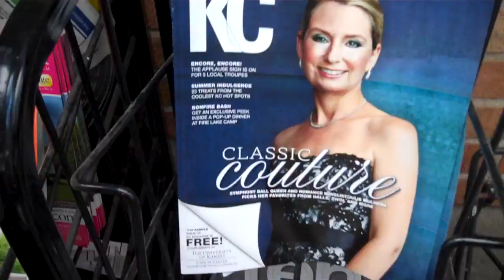Cutest Baby Ever!!! (A Vlog)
Britt's Twitter Britt's Instagram: brittnull

Mailing Address:
Austin Null
64148

We're Kansas City based YouTube Partners! Also, be sure to follow me and interact with me through the links listed above!